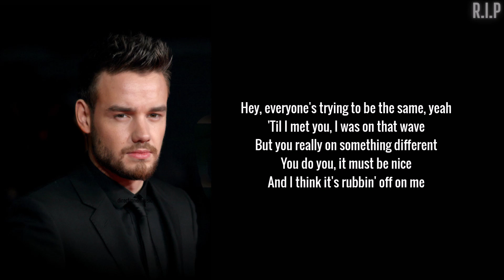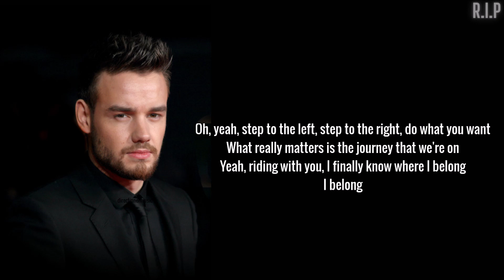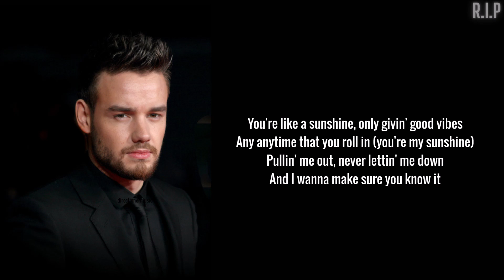Liam Payne- Sunshine (Lyrics)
Rest In Peace Liam, we love you.
Unfortunately, my channel with the same name which has thousands views and subscribers has been closed.